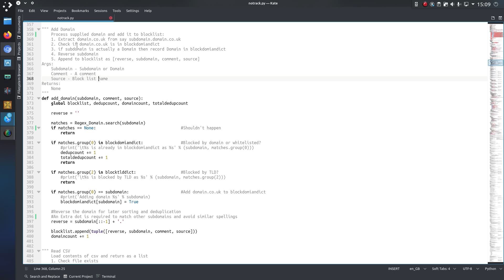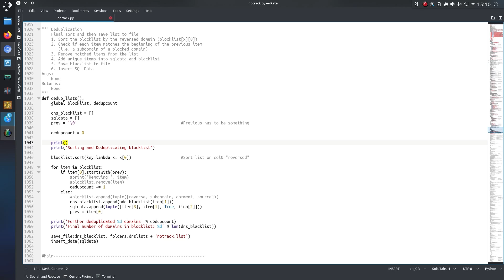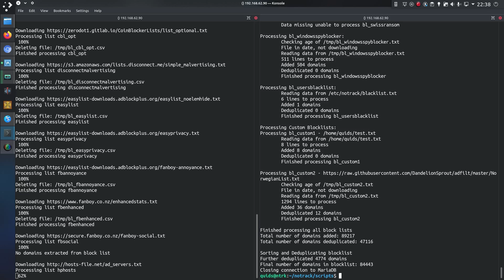NoTrack Sorting Algorithm Update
Showing improved domain sorting algorithm in NoTrack which offers an approx 18x speed improvement. This has been possible by moving from Bash to Python 3.